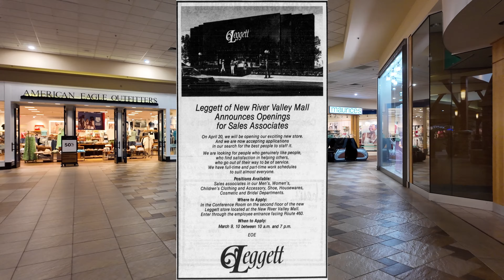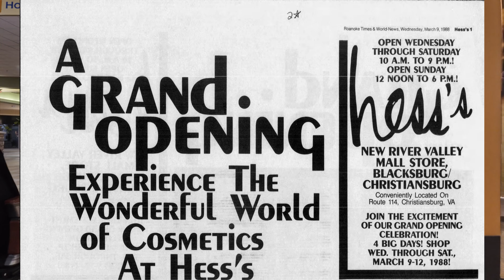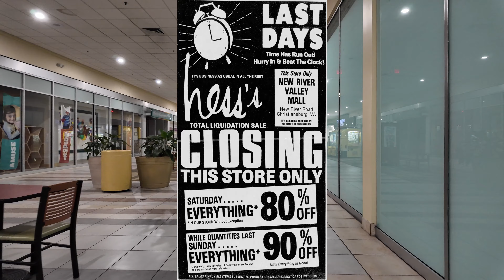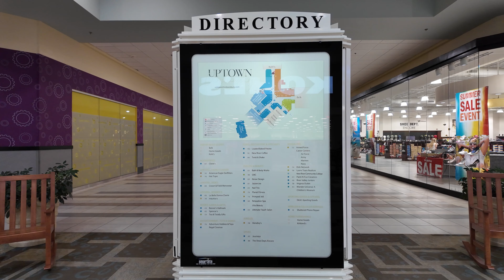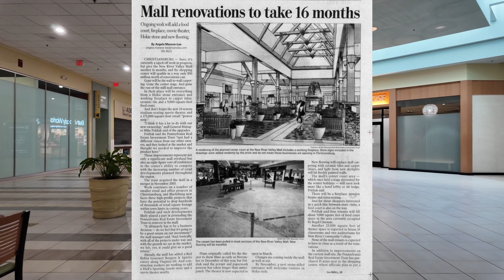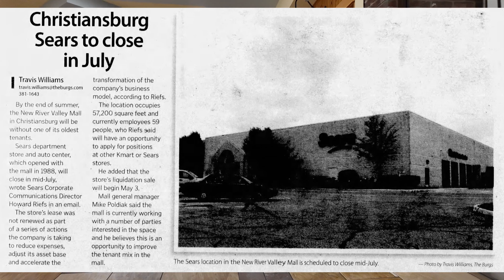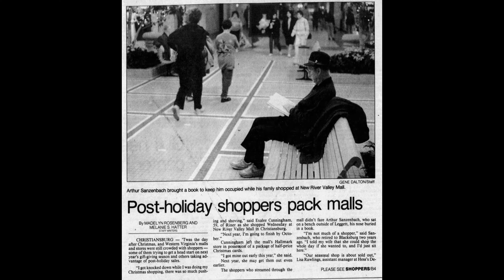New River Valley Mall • Christiansburg, VA | A Cozy & Pleasant Mall With Southern Charm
Today we visited the New River Valley Mall (Uptown Christiansburg) in Christiansburg, VA.

Links!

DO NOT Use any of my content without my permission. Anyone who does will get their video taken down.